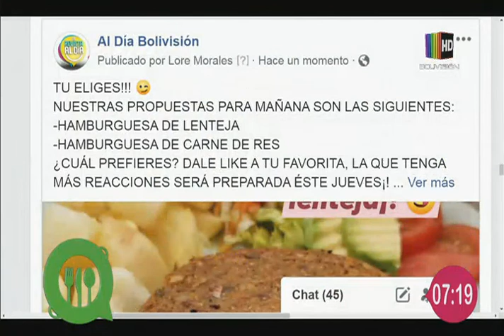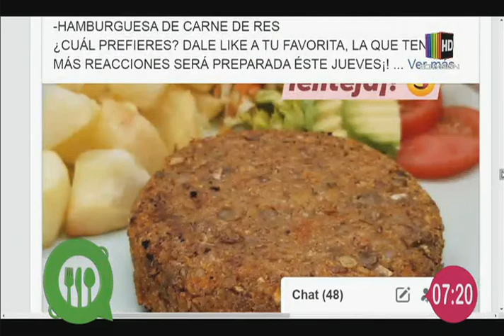Desayuno en 5 minutos: Receta del 02 de octubre del 2019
En el espacio de la ''Cocina al día'' le mostramos una deliciosa receta de desayuno, la que puede seguir con mucha facilidad desde la comodidad de su propia cocina en tan solo cinco minutos.